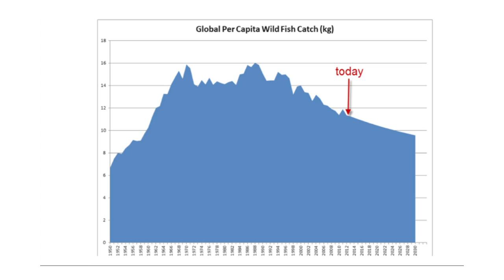Ideas for fish, oceans & earth | Doug Rader | TEDxCharlotte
This talk was given at a local TEDx event, produced independently of the TED Conferences. Doug shares ideas on ways to boost fishing and benefit fish, the Earth, the general population as well as the fishing community.

Chief Oceans Scientist, Environmental Defense Fund

Douglas N. Rader, Ph.D. is Chief Oceans Scientist for Environmental Defense Fund, a leading environmental not-for-profit organization. He brings his decades of experience and scientific expertise to his role of advising EDF leadership on the scientific aspects of policies and programs affecting oceans around the world. He works with regional, national and global teams to leverage cutting-edge science in current Oceans Program projects and emerging ocean issues. His efforts include stronger fisheries management policies and programs that align conservation with the business of fishing, improved coastal habitat protection programs, and science-based networks of marine protected areas. He has served on a wide variety of fishery management and ocean advisory committees. Prior to joining EDF, Doug worked in various governmental scientific and management positions. His academic training took place at the University of North Carolina and the University of Washington. Doug is an avid scuba diver and amateur archeologist, with a focus on colonial period landscapes.